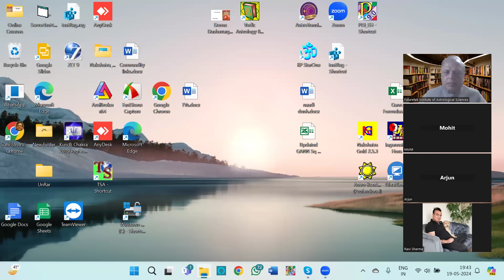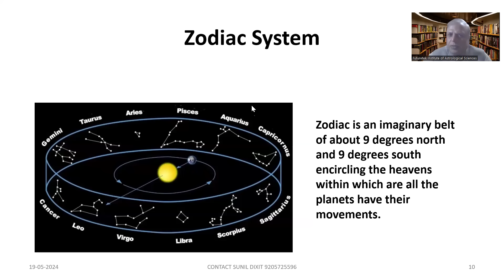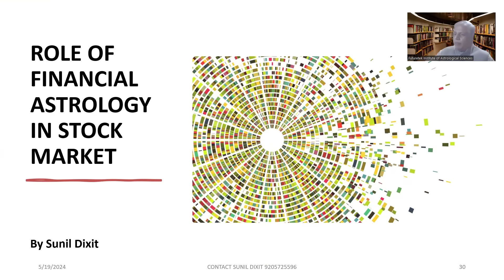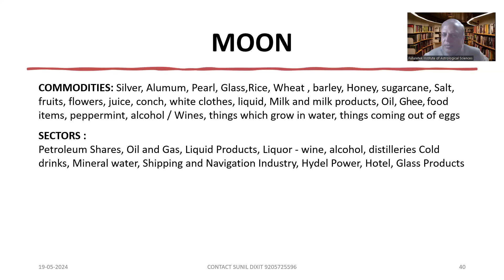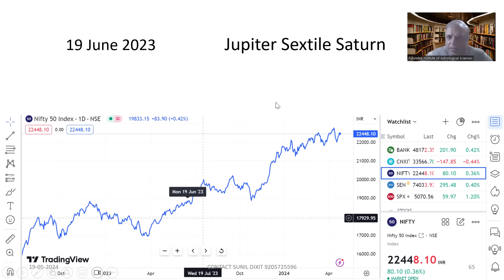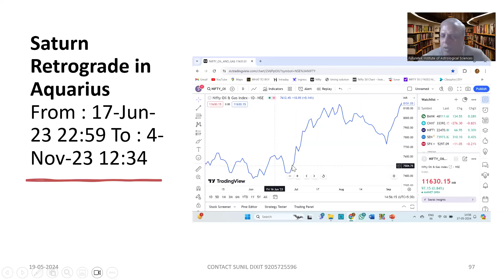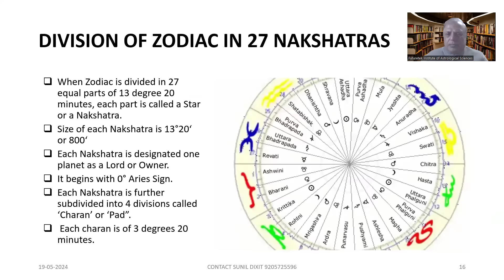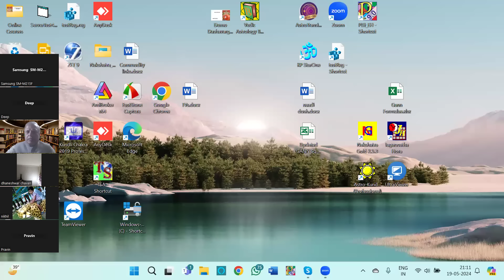financial astrology stock market prediction | financial astrology indian stock market course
Learn to Forecast Stock and Commodity Market using Ancient Science of Mundane and Modern Astrology by Sunil Dixit, Jyotish Visharad, Astrologer Vedic & KP
2 Months Techo Financial Astrology Stock Market and Commodities Course is starting on 29th May 2024.   Admissions are open.

How to predict stock market from astrology?
Does astrology really work in stock market?